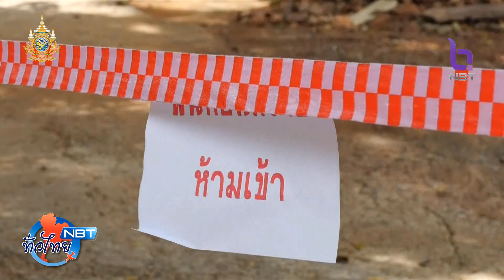ความคืบหน้ากรณีตลิ่งริมแม่น้ำเจ้าพระยาทรุด NBT ทั่วไทย วันที่ 11 มิถุนายน 2567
เริ่มกันความคืบหน้ากรณีตลิ่งริมแม่น้ำเจ้าพระยาทรุด บริเวณหน้าวัดธรรมามูลวรวิหาร จังหวัดชัยนาท  เหตุการณ์นี้ แตกต่างจากหลายครั้งที่ผ่านมา ครั้งนี้มีทรัพย์สินที่ทรุดจมหายไปในแม่น้ำในชั่วพริบตา ทั้งกฎิพระ รถยนต์ จักรยานยนต์  ตอนนี้หน่วยงานที่เกี่ยวข้องกำลังเร่งหาสาเหตุ แต่เบื้องต้น สันนิษฐานว่า สาเหตุน่าจะมาจากการกัดเซาะ และ การเปลี่ยนแปลงของระดับน้ำ ในแม่น้ำเจ้าพระยา

ก่อนหน้าที่จะเกิดเหตุตลิ่งทรุดที่จังหวัดชัยนาท เพียง 1 วัน    ได้เกิดเหตุเขื่อนกั้นตลิ่ง ริมแม่น้ำเจ้าพระยา บริเวณวัดเชิงเลน ตำบลท่าอิฐ อำเภอปากเกร็ด จังหวัดนนทบุรี พังและทรุดลงมาเป็นแนวยาว

ร้อยเอก ธรรมนัส พรหมเผ่า รัฐมนตรีว่าการกระทรวงเกษตรและสหกรณ์  ลงพื้นที่ไปตรวจสอบจุดที่เกิดเหตุพบว่า สภาพเขื่อนพัง ชำรุด เสียหาย กว่า 75 เมตร เพราะถูกกระแสน้ำกัดเซาะ